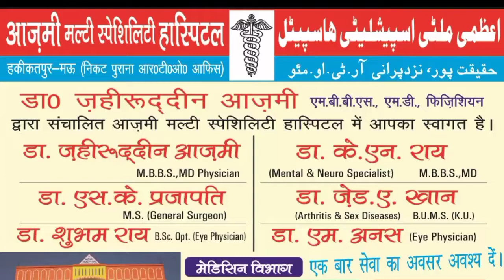عوام نے مجھے خدمت کرنے کا موقع دیا تو تعلیمی شعبہ میں مضبوط کام کروں گا انجینئر شعیب نعمانی۔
जनता ने मुझे खिदमत करने का अवसर दिया तो मैं शिक्षा के क्षेत्र में मजबूत काम करूंगा, इंजीनियर शोएब नोमानी।

YouTube Urdu channel
AAG MAU